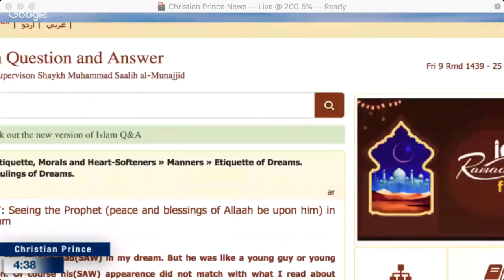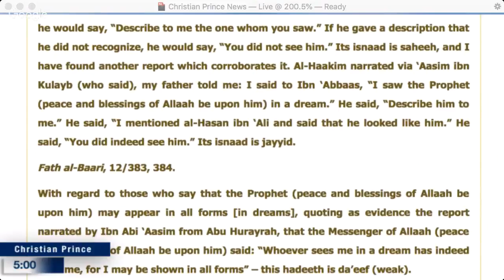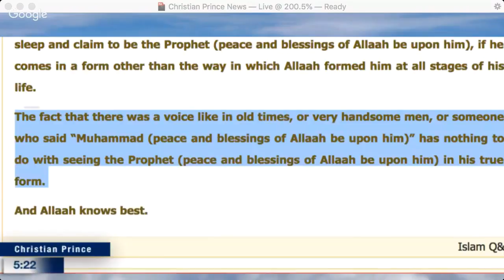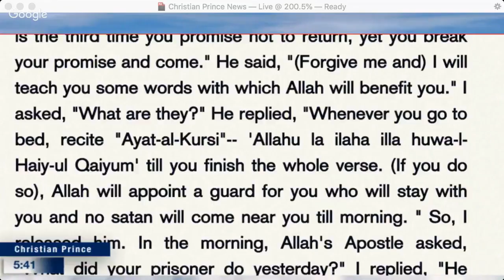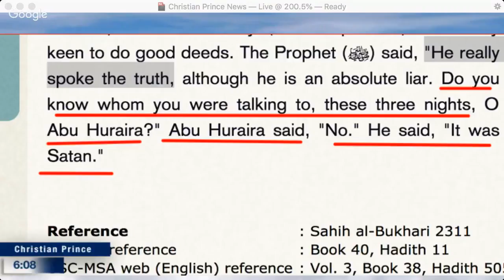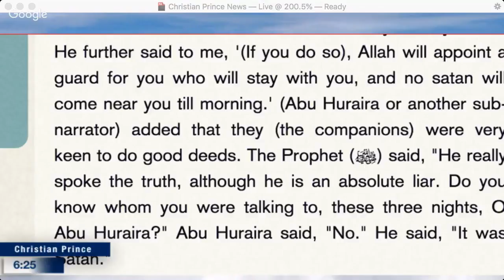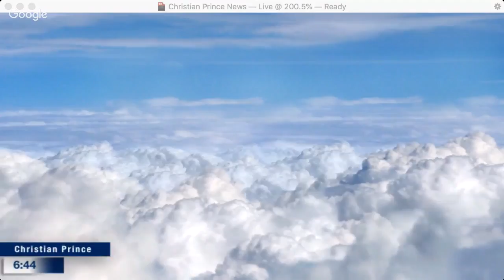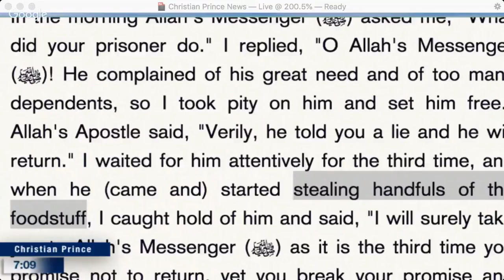Christian Prince - Prophet Muhammad SAW came to me on my dream!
Once I saw Muhammad(SAW) in my dream. But he was like a young guy or young children. Of course his(SAW) appearence did not match with what I read about him(SAW). But, I think (Hope) that it was HE(SAW). Because I asked him(SAW):' Are you indeed(really) Muhammad(SAW)?' He(SAW) said:'YES'. Who, except him(SAW) himself, can say that? In the second time, there was a voice like in old times, when somebody is coming to the castle of the king.This voice said: 'Muhammad(SAW)!' And very handsome men, at the age between 40-45 came and just show me a piece of paper. And that was it. How can I know, that in both dreams it was he(SAW)?